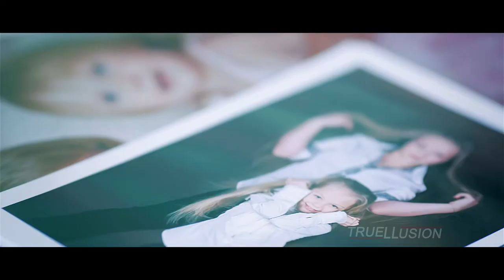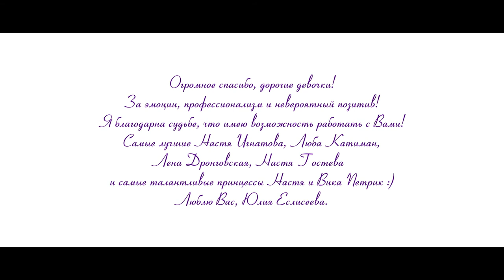Studio strekoza backstage with the participation sisters Petrik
Shooting and post-production: Nikolay Kotlyar